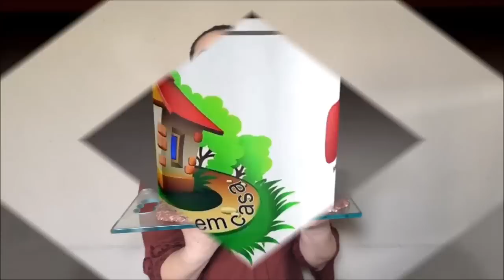Como fazer hambúrguer caseiro - Culinária em Casa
Como fazer hambúrguer caseiro

  Culinária em Casa
CAIXA POSTAL: 79146
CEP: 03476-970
SÃO PAULO - SP
Luciana Mirihad